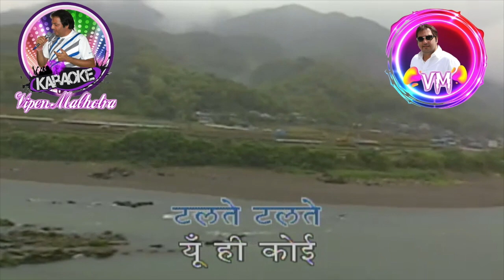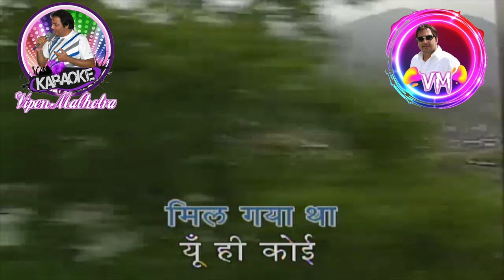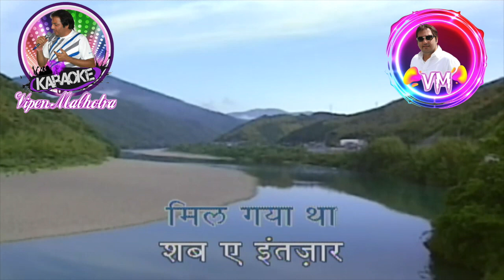Chalte Chalte Yun Hi Koi Karaoke With Scrolling Lyrics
Film: Pakeezah
Song: Chalte Chalte Yun Hi Koi
Artist: Lata Mangeshkar
Music Director: Ghulam Mohammad
Lyricist: Majrooh Sultanpuri
Filmstar: Meena Kumari, Raaj Kumar, Ashok Kumar, Veena
Director: Kamaal Amrohi